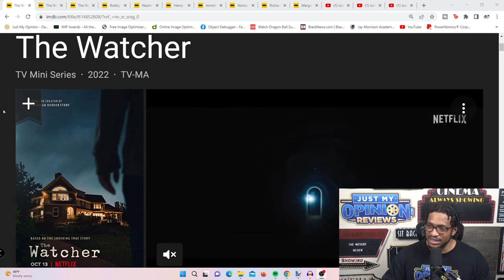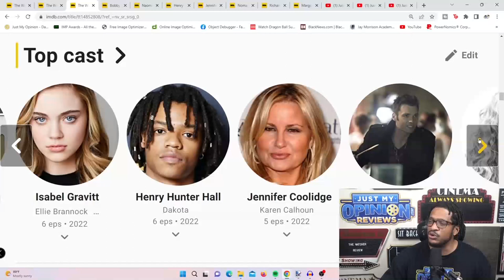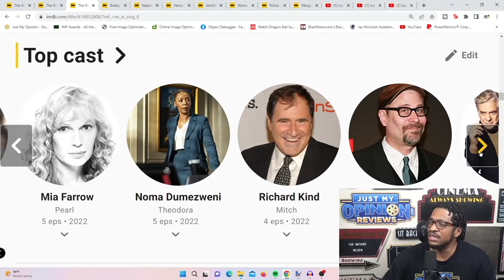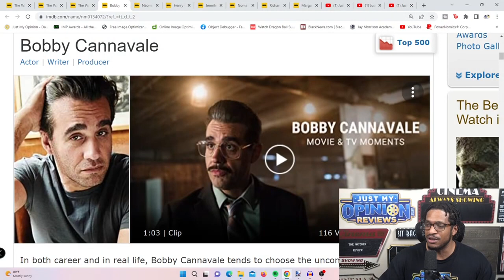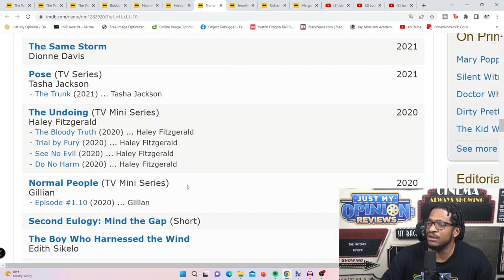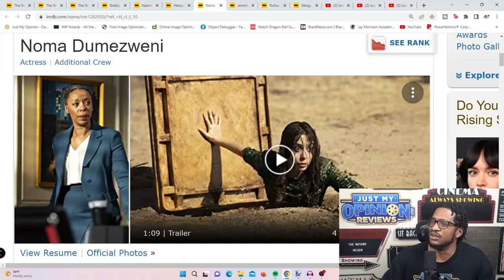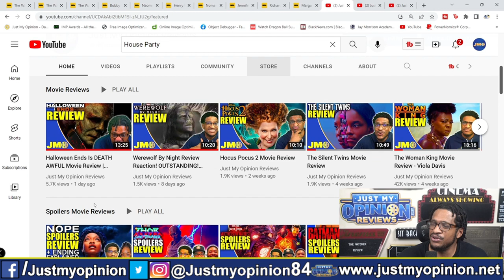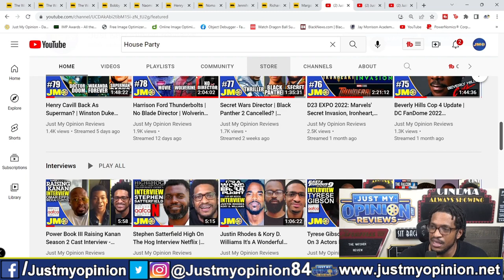The Watcher Netflix Series Review | WARNING!!! This Is A Crazy Story!